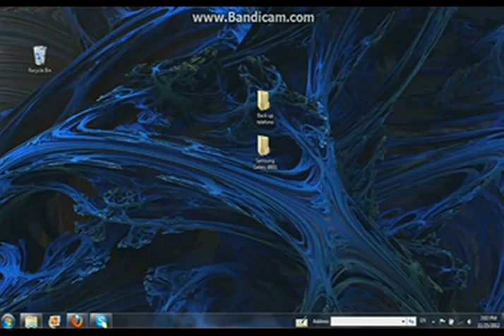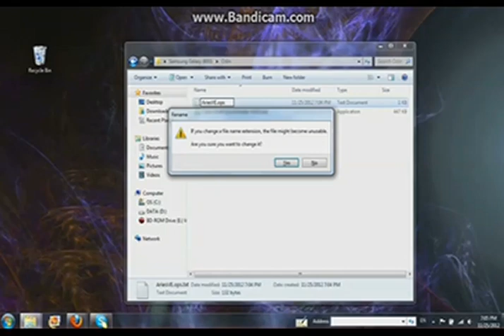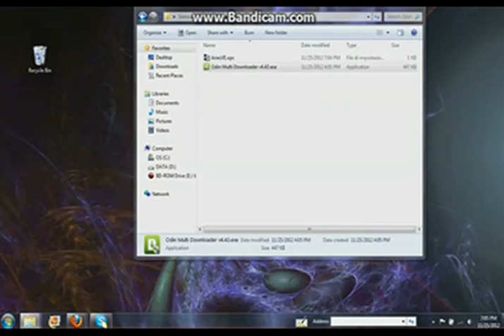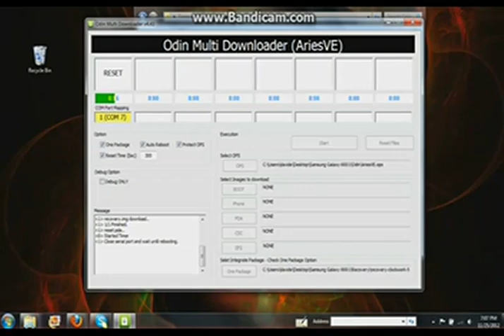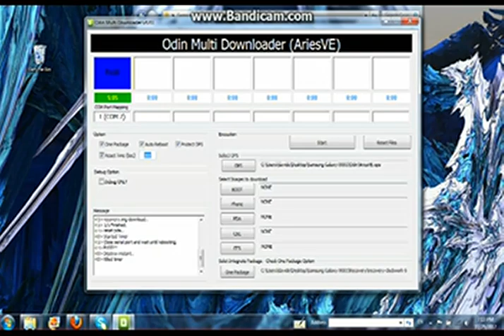Flash Clockwork Recovery Mode 5.5.0.4 on Samsung Galaxy S Plus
NOTICE: You are installing this software at your own risk and doing so, you will violate your warranty. I don't take any responsibility if you brick your phone.